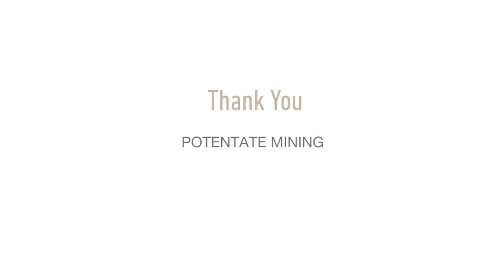Potentate Mining | Warren Boyd | Tucson 2019 | GIA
Warren Boyd provides an overview of sapphire mining in Rock Creek, Montana. Potentate, the largest sapphire producer in the western hemisphere, produces more than 100 kilos of small to mid-size sapphire per mining season.